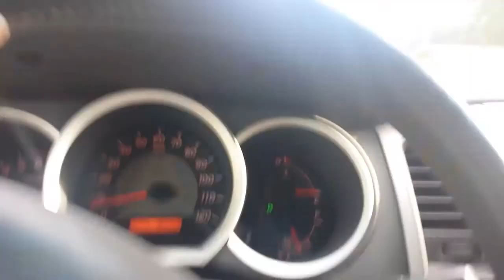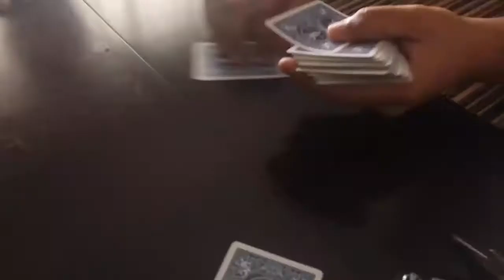Movie Hangout (Short Film)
Just A Hangout Day lol, went to see "The Visit" not bad film
Chill night/day